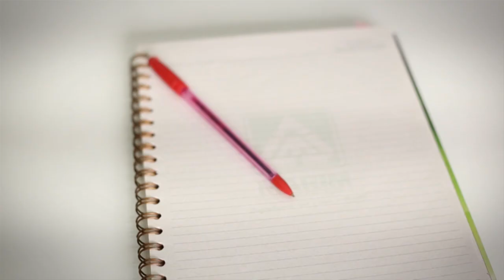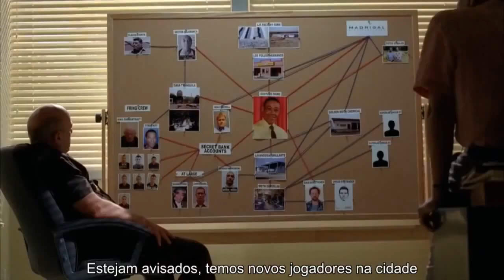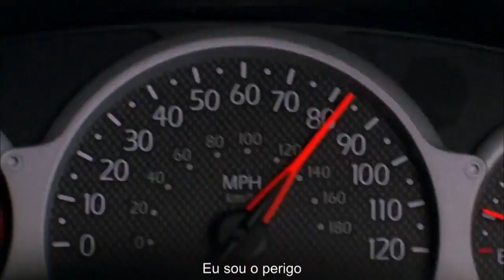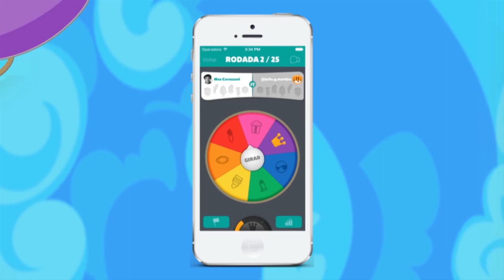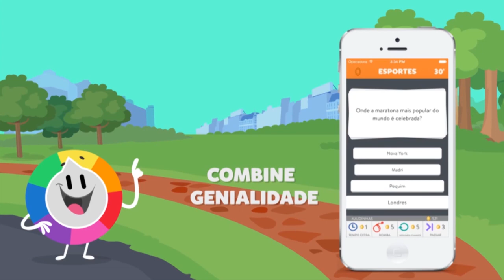ESPAÇO UNISANTA - 04/12/2018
Online: Vamos  mostrar um app para quem gosta de competição e conhecimentos gerais. Perguntados stá no mercado há cinco anos e ainda não saiu de moda.

Cá Entre Nós: Política, esporte e amor pela profissão. Esses foram os assuntos abordados pelo jornalista Milton Jung, da rádio CBN São Paulo.

A Unisanta proporciona aos alunos oportunidades de intercâmbio para diversas universidades do exterior. No ano que vem, os estudantes do novo curso de psicologia já terão a chance de participar desse projeto. O professor Eduardo Santos, coordenador do Instituto de Psicologia Cognitiva, Desenvolvimento Humano e Social, da Universidade de Coimbra, visitou a Unisanta e conversou com a nossa equipe.